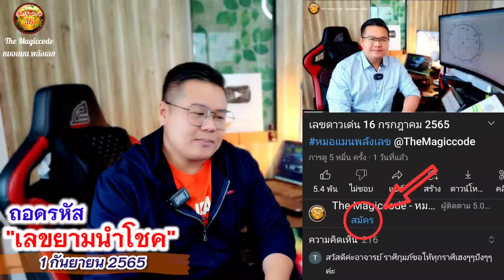ถอดรหัส "เลขยามนำโชค" 1 กันยายน 2565 หมอแมนพลังเลข | TheMagiccode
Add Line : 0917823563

สมัครสมาชิก เพื่อสนับสนุนการผลิตรายการ
สมัครเข้ากลุ่มเลขเด่นประจำวัน
ไลน์แอด @MANMGC
( มีเครื่องหมาย @ ด้านหน้า )
มีแอดมินแนะนำตามขั้นตอน
พูดคุยในเพจเฟซบุ๊ค